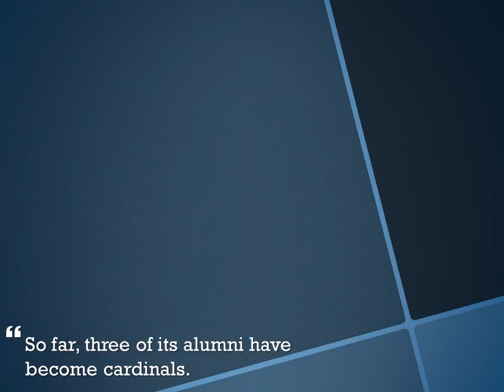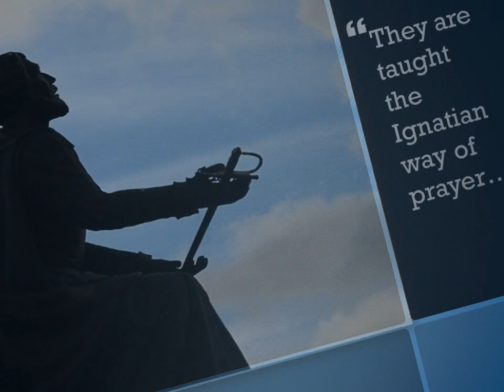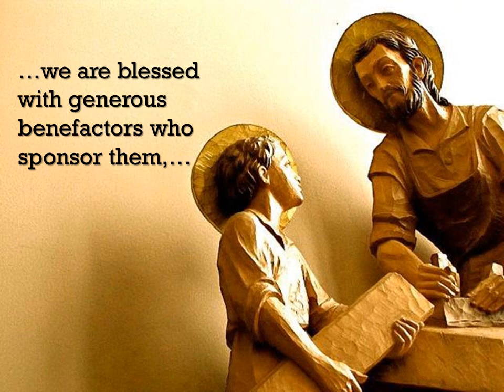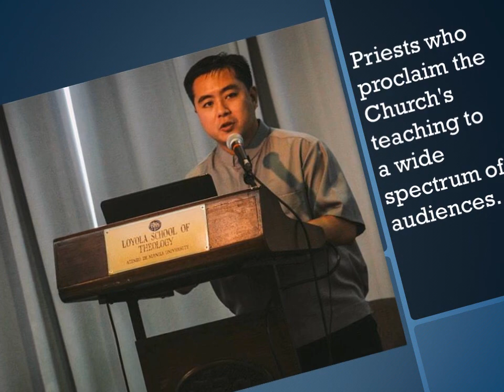San Jose Seminary Needs Your Help!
Since 1601, San Jose Seminary has formed hundreds of Filipino priests for ministry in many different dioceses. Run by the Society of Jesus, San Jose Seminary gives its young formands intensive courses at the Jesuit-run Loyola School of Theology at the Ateneo de Manila University. The seminarians also receive spiritual formation in the Ignatian spirituality and counseling in as well as training in different kinds of pastoral work. seminary formation and school administration. San Jose Seminary also serves as a residential facility for young men undergoing formation for the priesthood. Over the years, San Jose alumni have been assigned to parishes and formation institutes across the country and around the world. Their training is such that they are also sought out as formators in other Filipino seminaries. Some are called to serve the Philippine Church hierarchy. At present, San Jose Seminary alumni include 7 bishops, 2 archbishops, and 3 of the 3 living cardinals of the Philippines namely Luis Antonio Cardinal Tagle, Gaudencio Cardinal Rosales, Orlando Cardinal Quevedo.